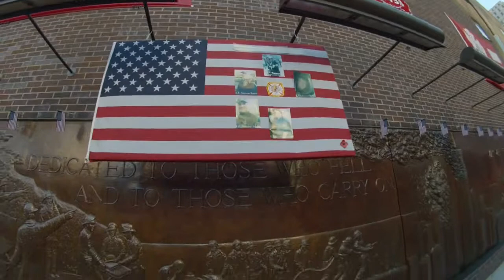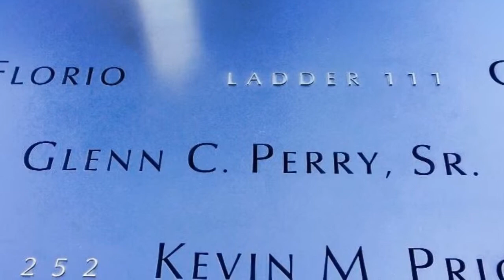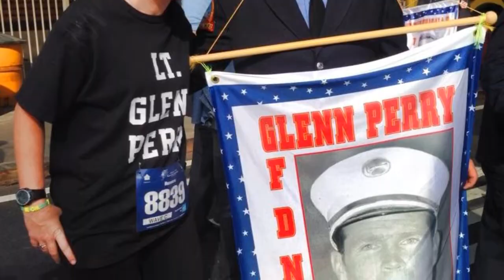2014 Tunnel To Towers NYC